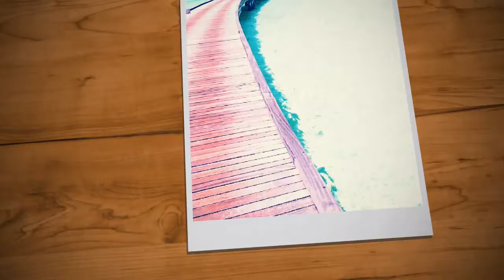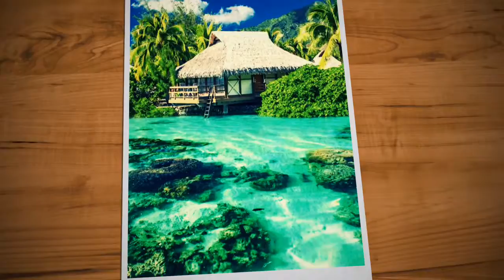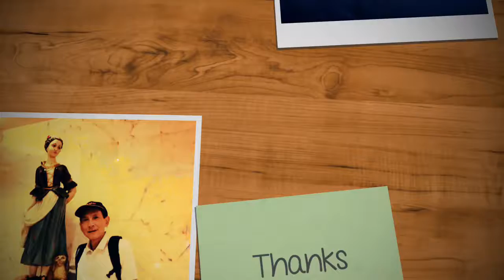馬爾岱夫 L'amour est bleu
Maldives, L'amour est bleu